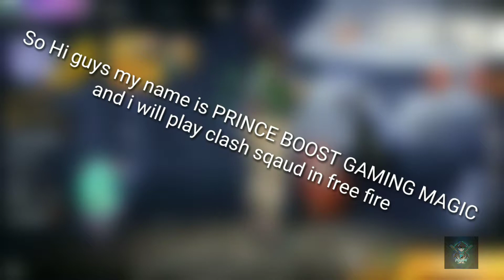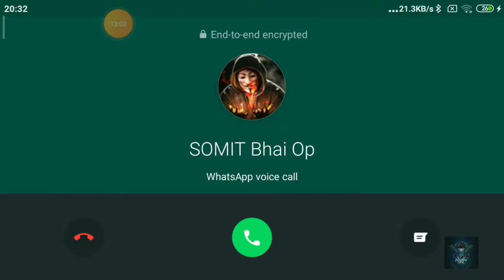PLAYING CLASH SQUAD IN FREE FIRE AND WE GOT BOOOOYAAH